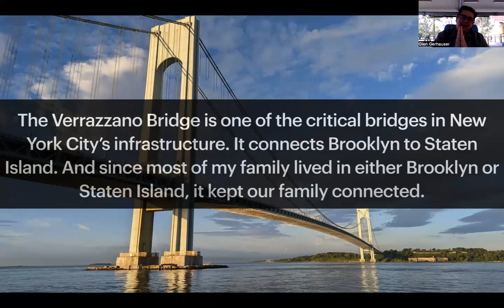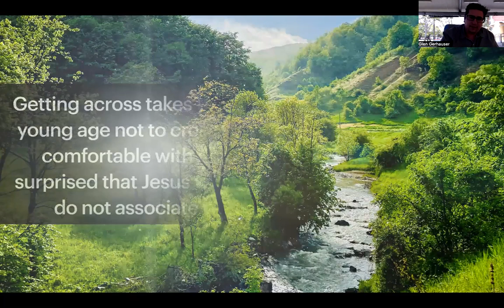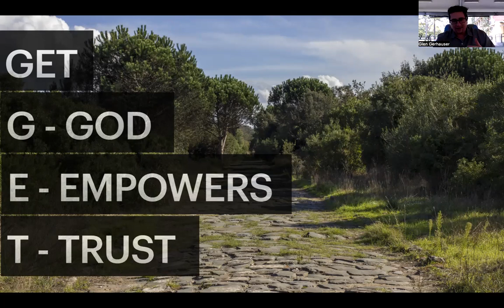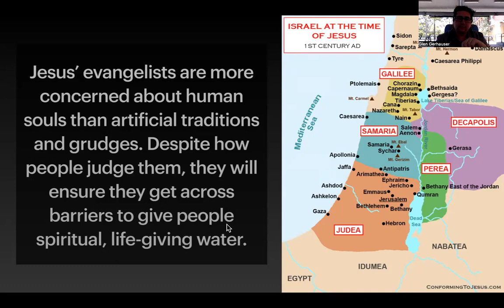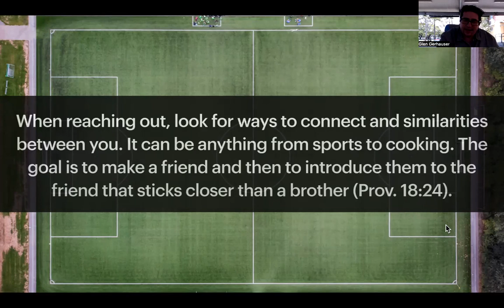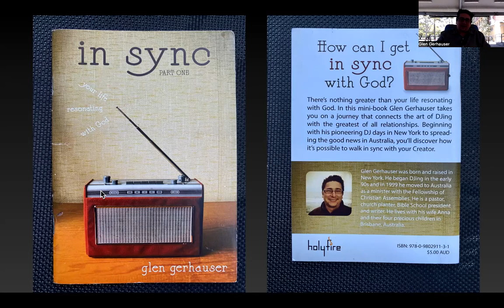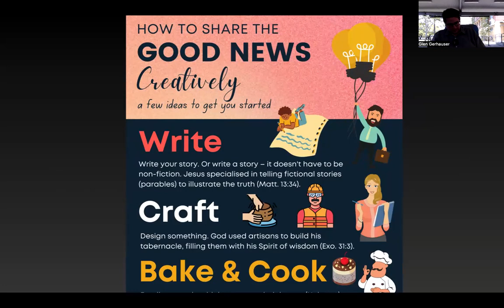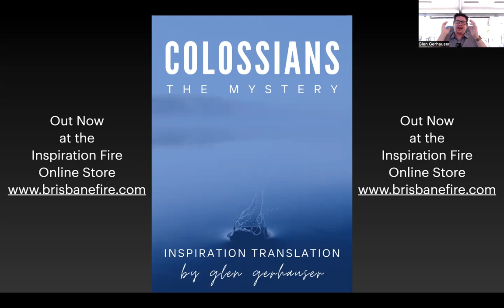Get Across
What can you learn from Jesus about evangelism?

In this message, we continue to look at the Master himself and discover from his example how to share the Good News.

Want to go deeper?

Thank you to our church family, partners and friends! Without your generous prayers and giving, this ministry wouldn't be possible.